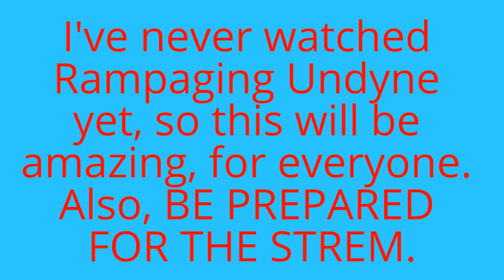REACTION VIDEO ANNOUNCEMENT!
Okay, the votes have been casted. Here is what we've got.
1. Earrape UT OST (0 votes)
2. Rampaging Undyne (2 votes)
3. Frisk, Sans, and Papyrus make a music vid (0 votes)
4. How Curiosity Changed The Universe (0 votes)
5. That undyne the undying anime i watched a few times but don't know anything about (0 votes)
6. Underpants True Ending (0 votes, surprisingly)
7. Blundertale: The Untrying (0 votes)
Yep, Rampaging Undyne won the contest. I haven't seen this one yet and I'd really like to do this one. I watched the original Rampaging Undyne, but not Yander's verson. So, BE PREPARED TO LAUGH BECAUSE I ONLY PICKED FUNNY ONES. (Actually, the anime was kinda sad.)